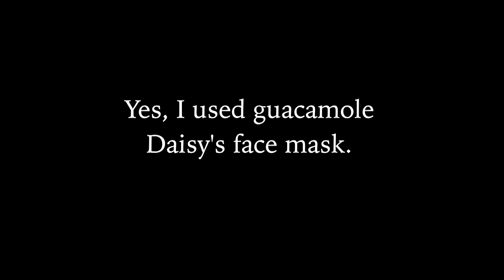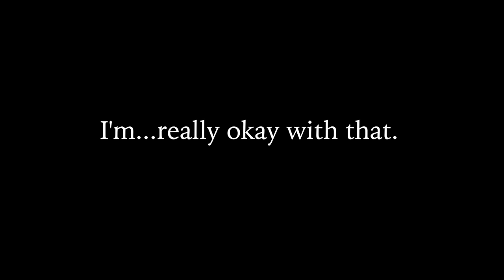Philip and Daisy - Meet the Characters!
Not everyone is a big fan of Philip, and poor Daisy the Diesel Railcar struggles to keep the spritely little boxcab appeased when her beauty face mask is hindering her view.

Mikester is one of the most energetic young voices I've encountered so when spritely Philip graced the screen I knew he would be perfect. He definitely captures the little brother vibe really well. xD

In terms of Daisy's "beauty mask" I used guacamole but it turned out a little...chunky. xD I think it turned out a exponentially more delicious than it was practical. It's as horrifying as the face mask in "The Emperor's New Groove" if your mind camera goes back that far. I do like the idea of Daisy needing her beauty sleep (I assume she wakes up at 6 A.M every morning to have a workman apply mascara or something?) so I do want to perfect the mask and cucumber thing for night scenes when I can.

Thomas & Friends Philip's Bumpy Branchline